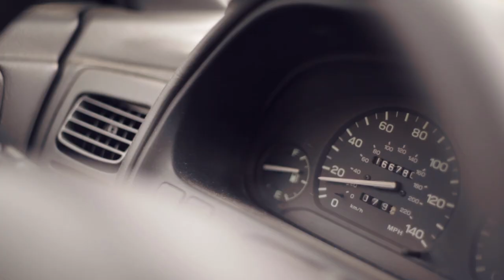THE WELCOME - Henrietta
Video for the first single, "Henrietta," from The Welcome's brand new full-length album, WEEKNIGHTS.  Directed by Abe Zverow.